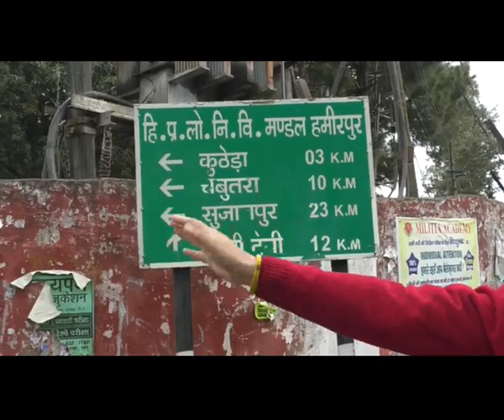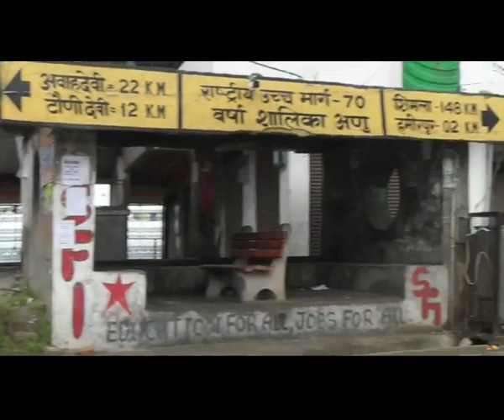हमीरपुर में लाॅक डाउन के बाद शहर का जायजा